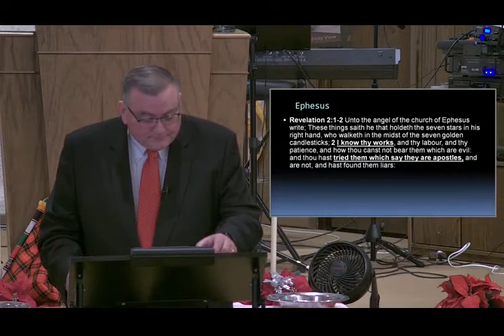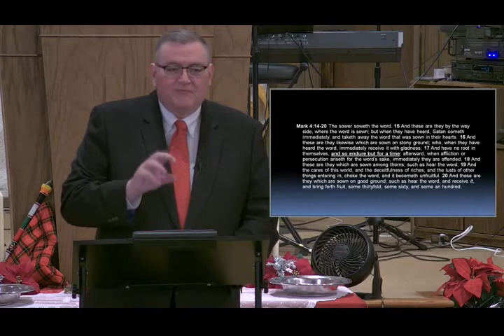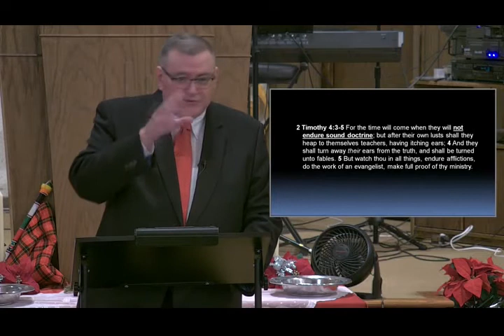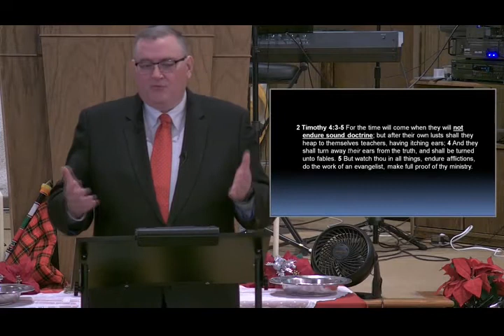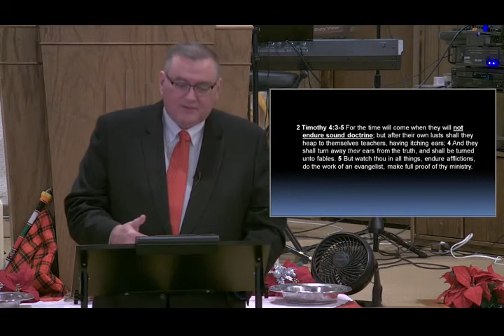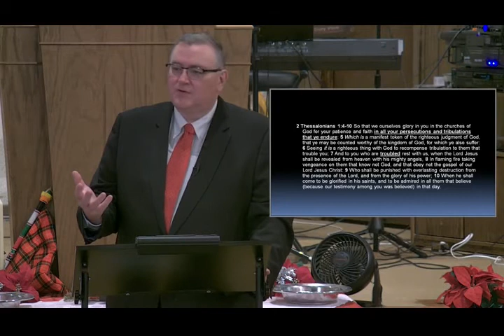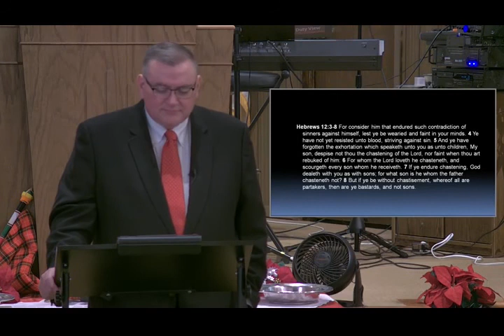Enduring To The End - Mike Hoggard